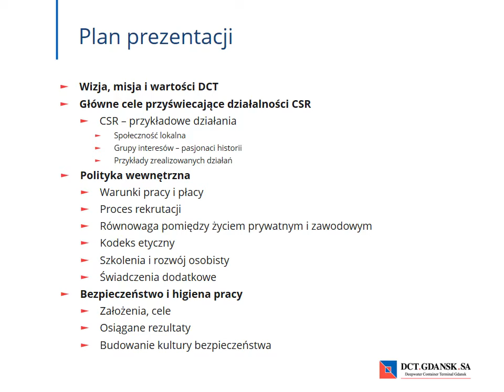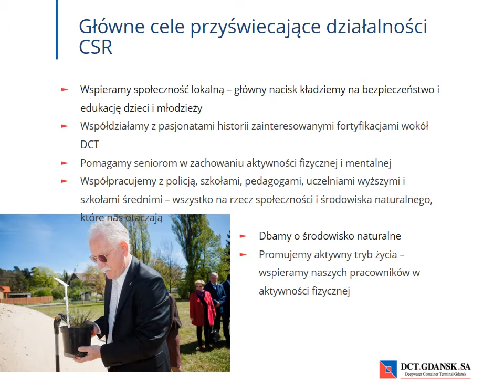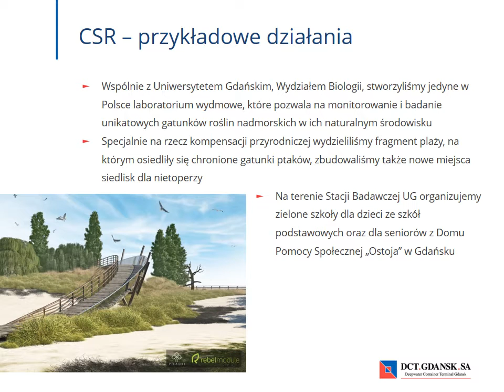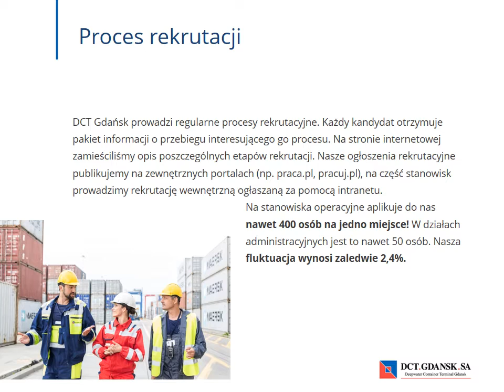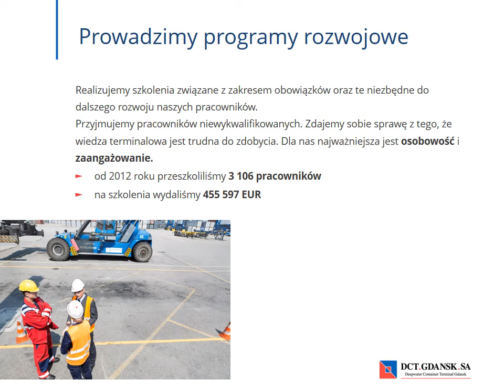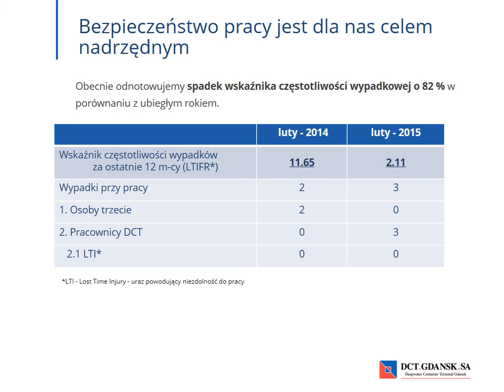DCT Gdańsk - zrealizowane projekty społeczne w 2014 r.